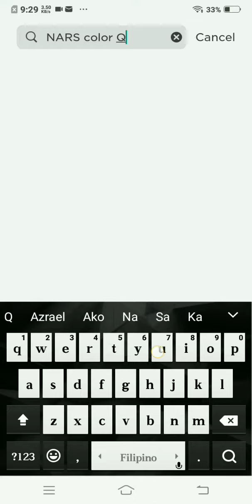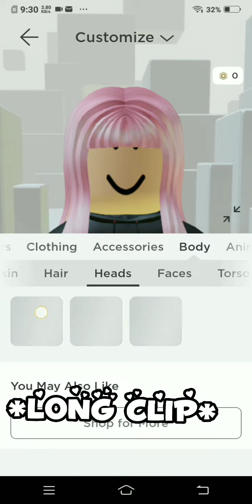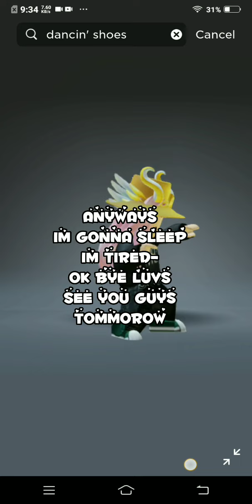Get this free jacket before its gone-🤑😍😭